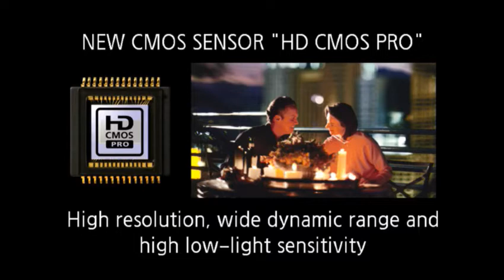Gar Alperovitz Moral Economy Conference Plenary Dec 1, 2016